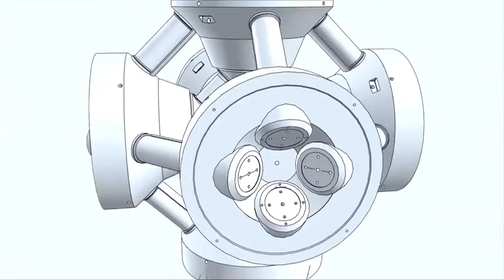US Synthetic Better Tools for Drilling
US Synthetic makes long-lasting diamond inserts for applications in down-hole drilling tools. US Synthetic presses its own polycrystalline diamond (PCD) and finishes each part to exact specifications to give customers confidence that their high-performance product will hold up under extreme conditions.